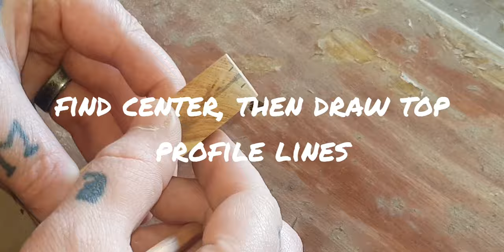How To Make a Lipless Crankbait (Half Nude) Easy Perch Pattern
In this video I make a large timber lipless crankbait out of dressed cypress pine. I've left one side nude timber to display the grain. and painted the other side in a simple perch pattern. I think it come up really nice!

Thanks again for all the new and original  Subscribers, you all are legends! 👊